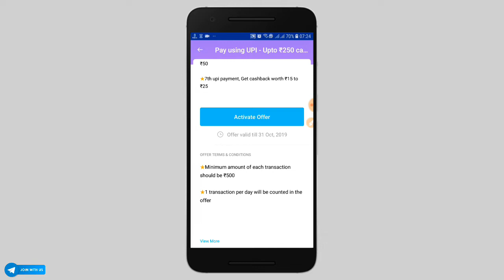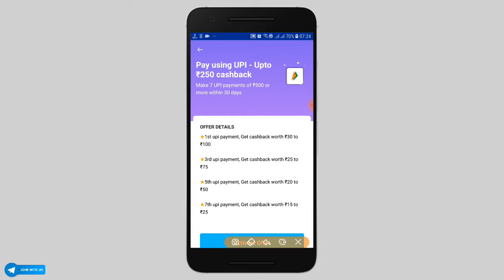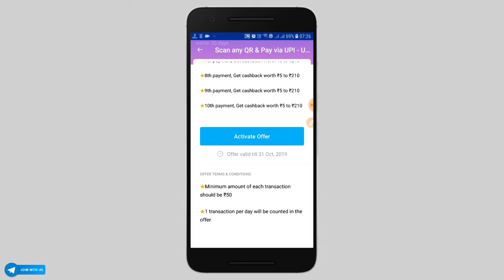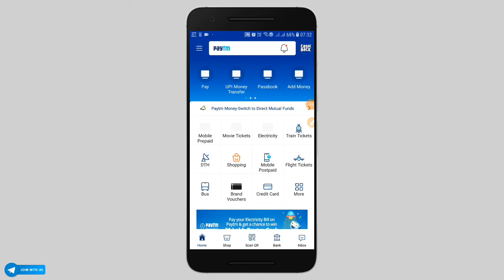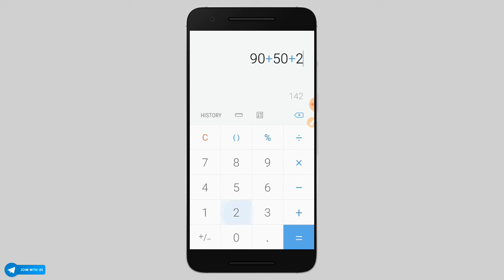₹172 Assured Paytm Cashback | Paytm Scan&Pay,UPI,Add Money 👍(Best Of October Part-1)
⚡ Join Our Telegram Channel For Latest Offer & Tricks If The Link Not Working Then Open Your Telegram and Search TechnoTawhid ]

(Must send first payment to get ₹51in bank)

(Add bank-send 100 to any Phonepe user-to get ₹100)

⚡Music In The Video- Free Vibes